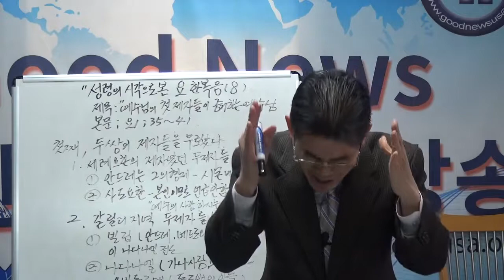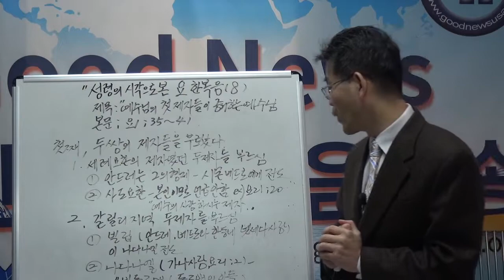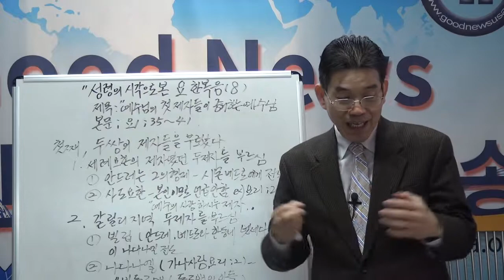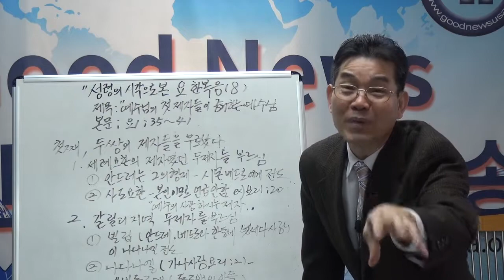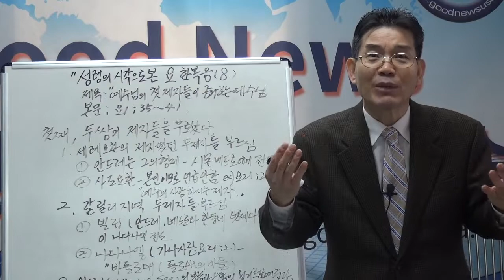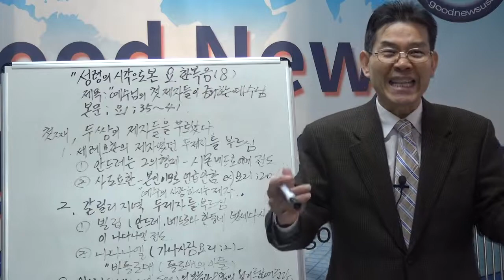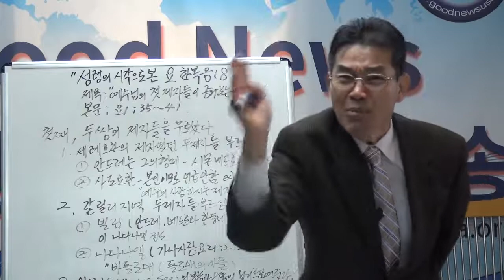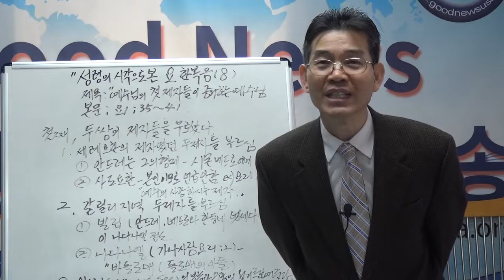정상인목사 성령의시각으로본 요한복음8강